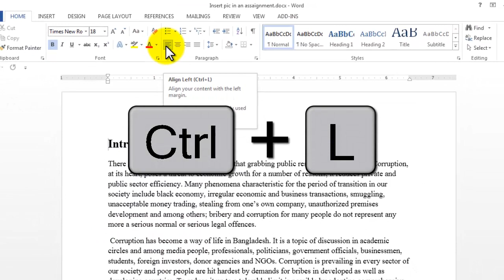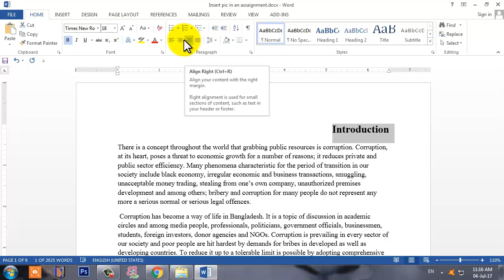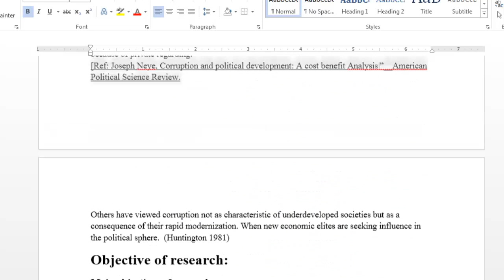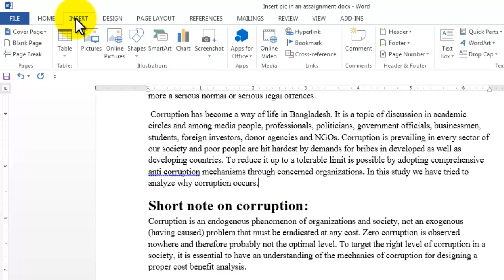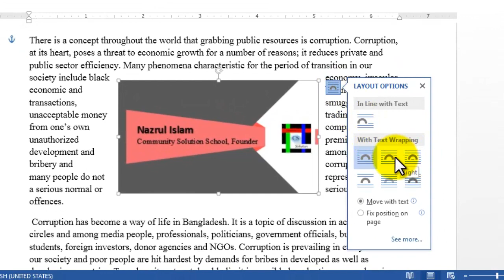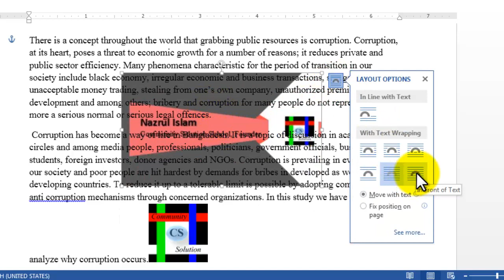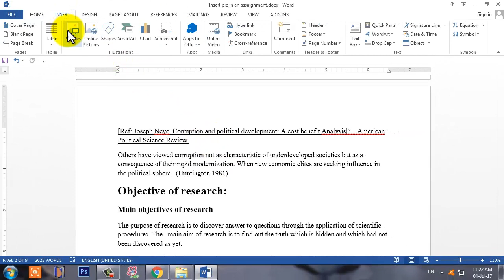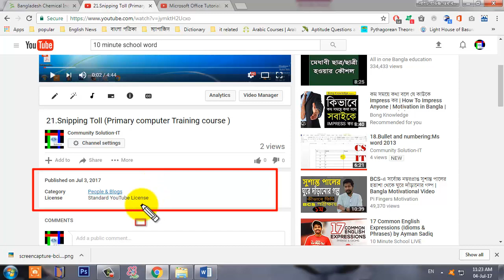19.Insert Picture in MS Word 2013 in Bangla/bengali